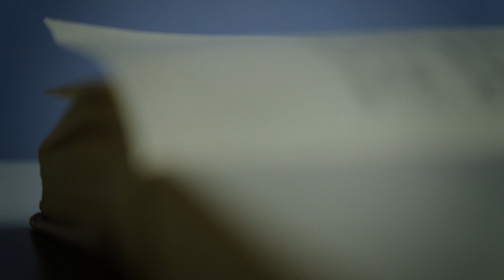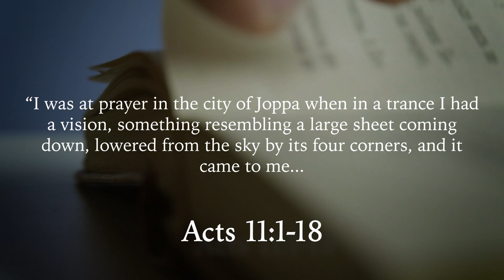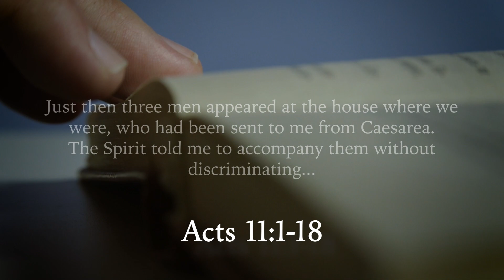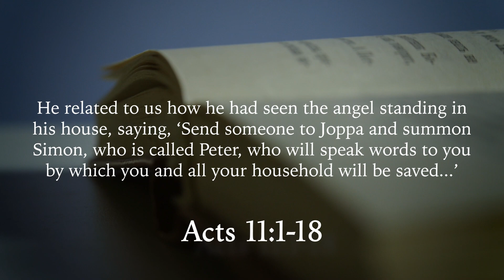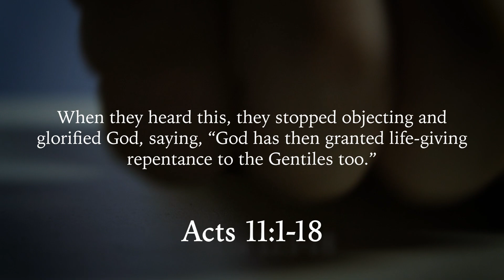We Are the Living Church - Season of Joy | Acts 11:1-18 by Mark Huddy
Today's Season of Joy reflection on Acts 11:1-18 is by Mark Huddy.

Mark serves the Catholic Diocese of Columbus as Director of Catholic Charities and Social Concerns and is a member of the senior executive team. Mark and his wife Beth have four children and four grandchildren. They are members of St. Matthew the Apostle parish in Gahanna, Ohio.

from Acts 11:1-18
As I began to speak, the Holy Spirit fell upon them
as it had upon us at the beginning,
and I remembered the word of the Lord, how he had said,
‘John baptized with water
but you will be baptized with the Holy Spirit.’
If then God gave them the same gift he gave to us
when we came to believe in the Lord Jesus Christ,
who was I to be able to hinder God?”